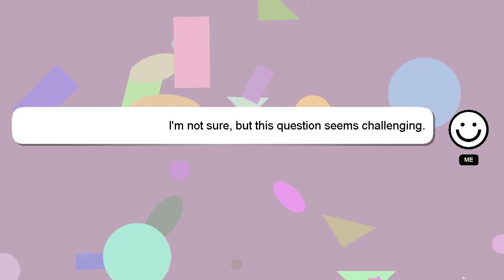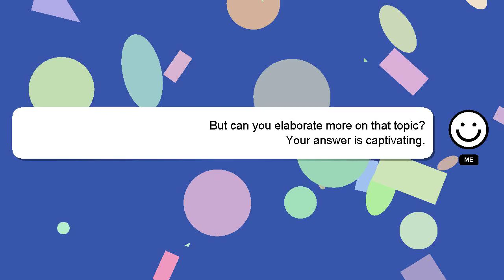How to remove airtel dth channel?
Here's a brief description of who I am, Greetings, my name is Delphi. Let me help you get the answers you need to your questions. - How to remove airtel dth channel?

Don't hesitate to leave a comment or start a chat if you have a more specific question. Providing an answer will be acknowledged and appreciated with a 'heart' from me.

*2 What we are experimenting :*